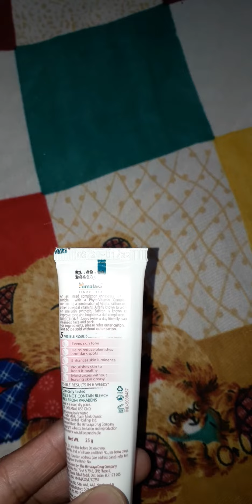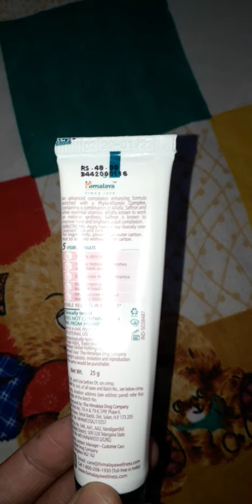honest review of himalaya natural glow kesar face cream ###########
himalaya cream